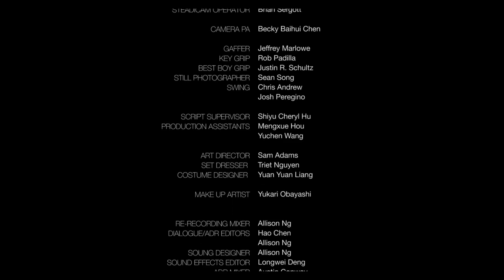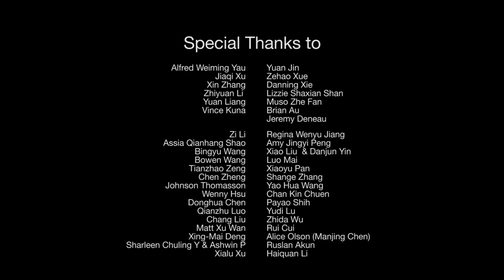A little girl and her grandmother | Short Film Kintsugi | OSCAR and BAFTA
*A little girl finds an unexpected way to connect to the memory of her late grandmother, with the help of a mysterious friend.

We would like to express our sincere gratitude to *Jiayuan Liu and Team* for creating such an inspiring and visually stunning piece of content and for making it available under a Creative Commons license. This collaboration allows us to bring you this incredible video, and we hope you enjoy it as much as we do.

🎥 *Video Credits:*

- *Original Video Creators:* Written & Directed by: Jiayuan Liu
-*Produced by:* Ryan Michael Connolly, Rachel Boyajian
-*Cast:* Megan Liu, Juston Graber, Hana Wu, Xianlin Shan

Siyue, a young girl finds herself strongly attached to her late grandmother with whom she
shares one of the biggest gifts; a handmade legacy she’ll learn and inherit. The
delicate ceramic craft she learns, while spending heartwarming instants with her grandma, is
broken off by her sudden death. Amongst everything left in her house, Siyue
keeps the Xun, the vessel flute, the material connection left, the last artifact she taught and
confectioned for her granddaughter. At granny’s home, Siyue faces strange, moving moments
when returning to her old, rusty but hearty workshop, recalling her cozy memories from the
past and connecting them to the present, lonely studio.

Unexpectedly, she encounters a curious creature sneaking around the workshop. After
overcoming the sudden jump scare, Siyue builds a wholesome friendship with her fellow, until, by accident, he breaks the girl’s flute. Disappointed and heavy-hearted, Siyue, with some help
from the bizarre creature, tries to fix the Xun while she resembles her grandma’s footsteps from
the past, in a sweet and nostalgic way, just to find out her beloved flute is not going to work as
before. Now she needs a little additional help from her mysterious friend, traveling to her
deepest and most touching memories while she understands better her feelings and overcomes
them by having new, amusing experiences.

Kintsugi is a 15-minute short story that will embrace anyone having a deep, transcending
relationship with a beloved, departed one. Her encounter with the mystical creature is just a
reflection of her younger, joyful, lighthearted self from the past. Now, we see how Siyue is still
learning, tried her best at fixing, and failed. We see how she’s growing up and now full of hope
and acceptance she can enfold this part of life without losing her grandma’s wonderful
connection.

🔗 *Useful Links:*

Best Regards
*Filmi Nook*